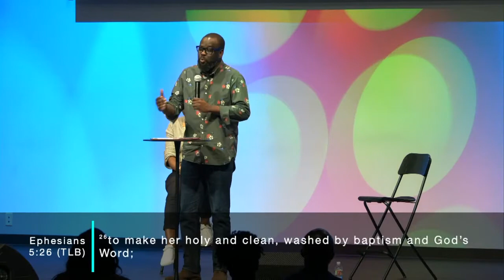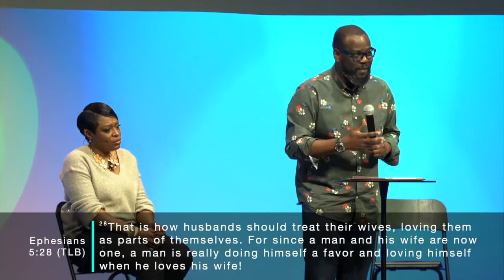Relationships | Part 4 | Pastor AK & Pastor Femi Omotayo | New Covenant House